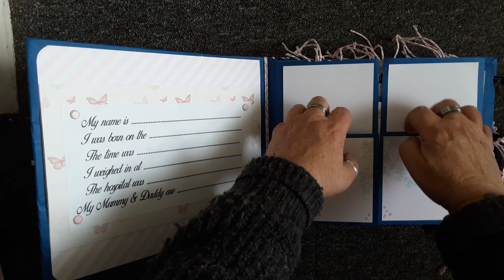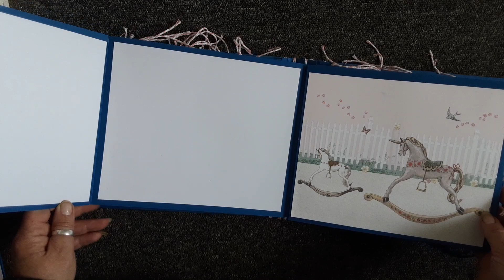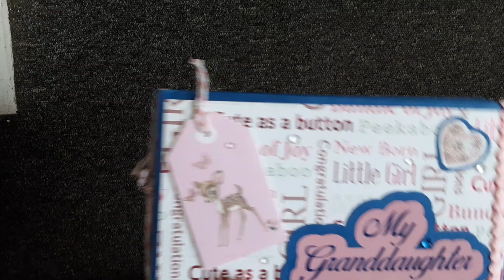Josh & Zara baby album for Raya.